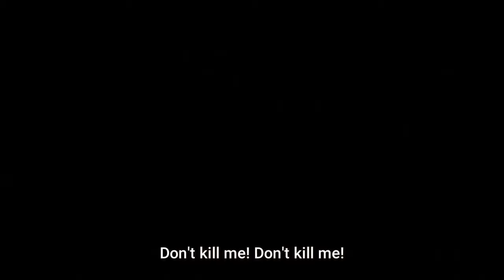Higurashi Sotsu - Rena kills Ritsuko